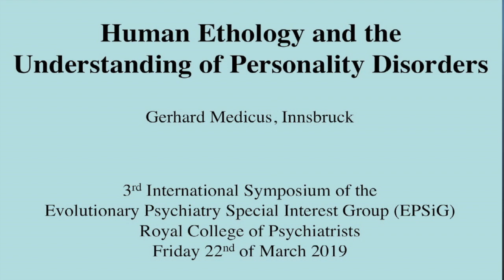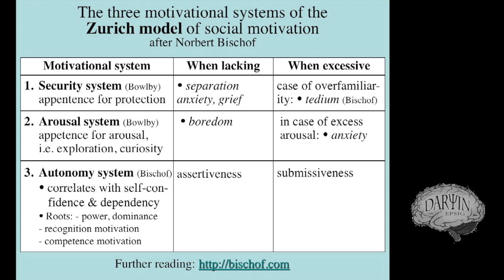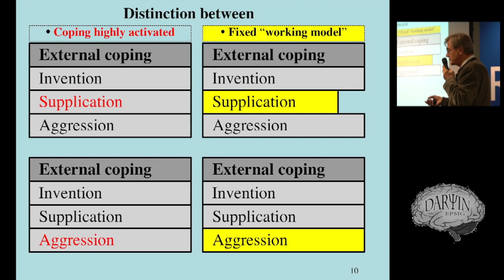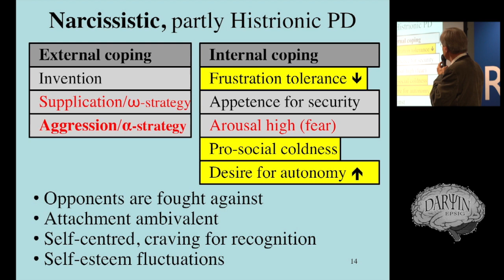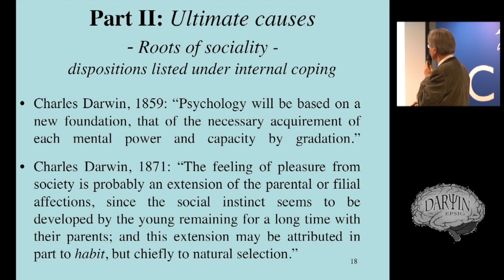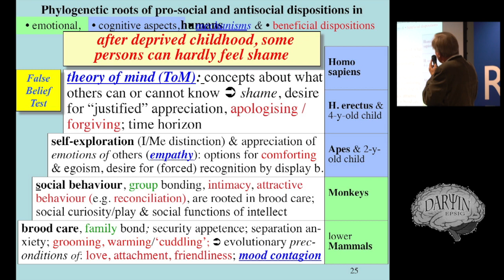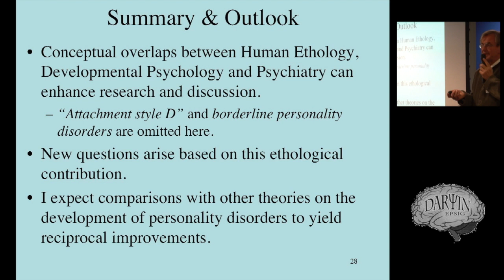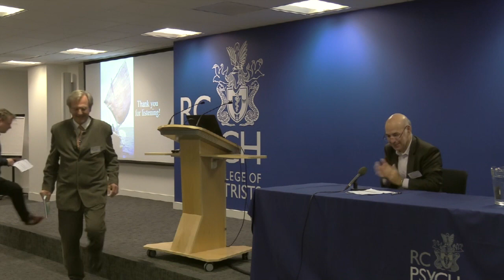Human ethology and the understanding of personality disorder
Keynote lecture by Dr. Gerhard Medicus

Given as part of the 3rd International Symposium of the Evolutionary Psychiatry Special Interest Group on March 22nd 2019 at the Royal College of Psychiatrists, London

All interested international professionals and students can become members of EPSIG, for free, via the EPSIG

Find upcoming events, an archive of newsletters and information on EPSIG on the